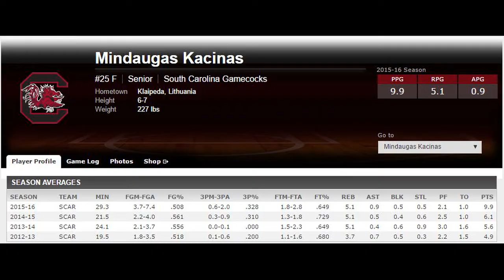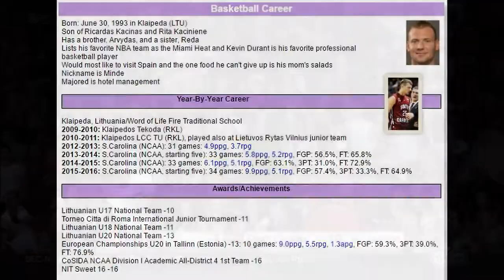Mindaugas Kacinas #25 highlights. NCAA I, SEC Conf. 2015/2016 season.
PF Mindaugas Kacinas #25 highlights. NCAA I, SEC Conf. 2015/2016 season.